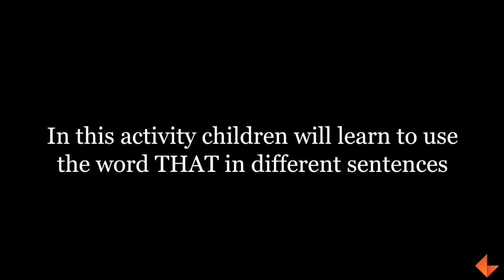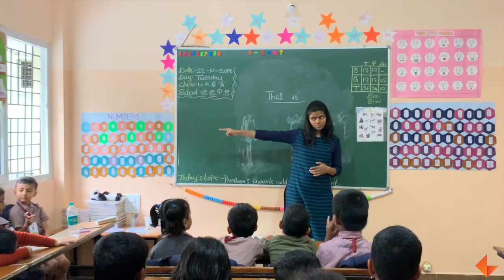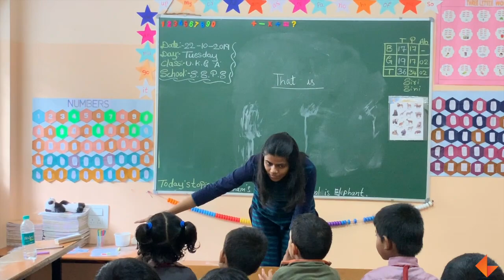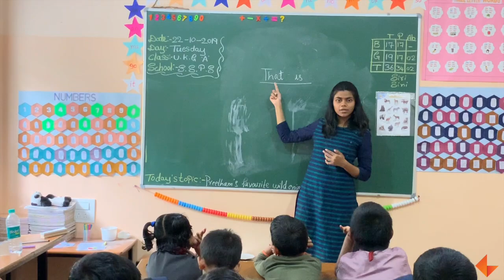Oral Chain Drill - Using the word THAT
In this activity, children will learn to use the word THAT in different sentences